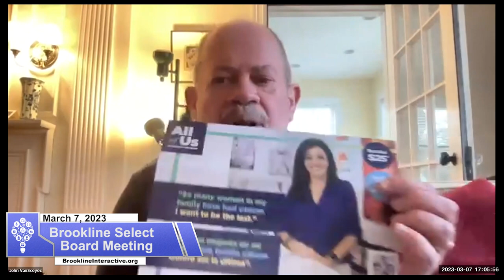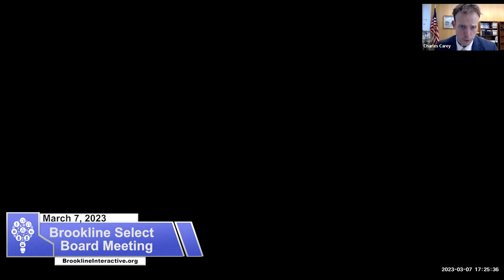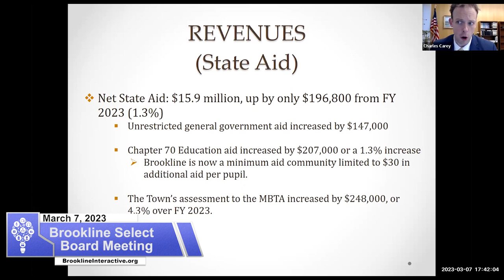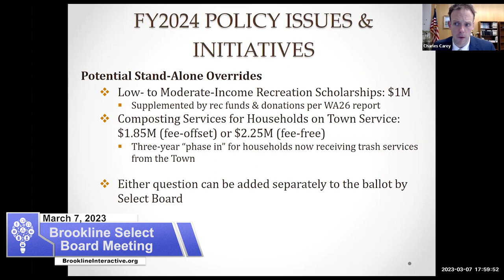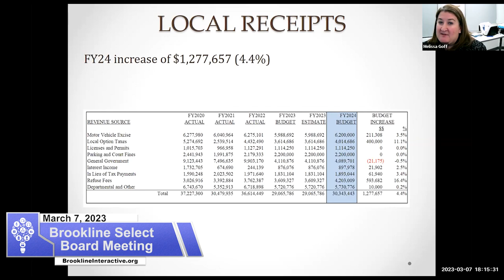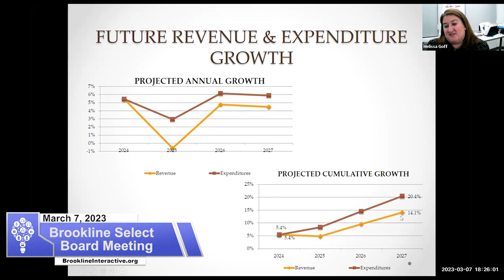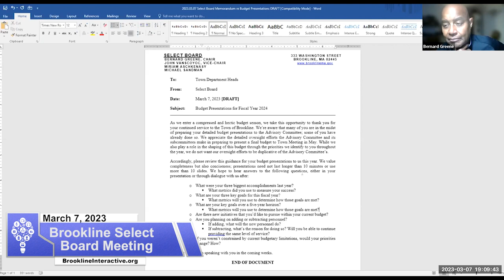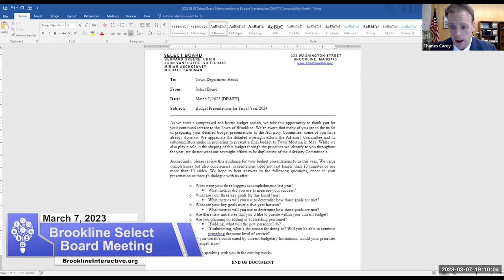Brookline Select Board Meeting - March 7, 2023